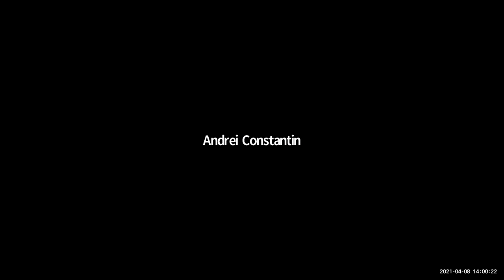On The Agenda – Covid-19 – The way out of the pandemic(?)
The EU has recently announced its plan to implement a new digital “vaccine passport”, which would allow people to travel more freely starting with the summer of 2021. The new Digital Green Certificates, will allow EU citizens to show that they have either (i) been vaccinated with an EMA-approved vaccine; or (ii) received a negative test result; or (iii) recently recovered from Covid-19. While this still remains to be implemented and we cannot know for sure how the system will work on the ground, there are already many who have voices their support or concern for this new method of getting over the pandemic. Nevertheless, most people still agree that the only way out is through mass vaccination and through respecting social distancing rules.

Is this new EU initiative going to help EU citizens and businesses overcome the burdens of the lockdown measures and enjoy a “traditional” summer? Will these “vaccine passports” lead to the creation of several tiers of citizens? Given the delays and the uncertainties surrounding several vaccines, is this initiative the best way forward? As events unfold, ELF is offering an open space to assess new developments and keep the discussion going.

Speakers include:
Dr Elena Petelos, Vice-President for Health Technology Assessment, European Public Health Association & Lecturer in Evidence-Based Medicine and Evidence-Informed Policy, University of Crete
Ben Butters, CEO, EUROCHAMBRES

Moderated by Sam Morgan, EU Affairs reporter

Broadcast by the European Liberal Forum asbl. Co-funded by the European Parliament. The European Parliament is not responsible for the content of this webinar, or for any use that may be made of it. The views expressed herein are those of the speaker(s) alone. These views do not necessarily reflect those of the European Liberal Forum asbl.